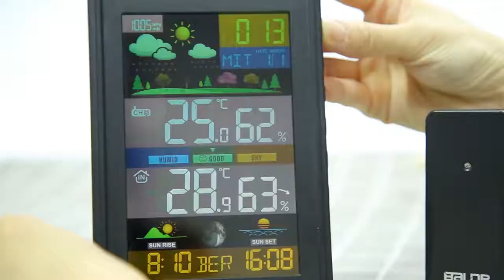B0360WST2H2PR-V3 color weather station promotion video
BALDR DCF Wireless Weather Station Color Large Display Temperature Humidity Adjustable Backlight Radio Control Alarm Clock.
Features:
1. Measures indoor and outdoor temperature(C/F) and humidity
2. Indoor temperature range:-10℃-50℃（14℉-122℉）
3. Outdoor temperature range:-40℃~60℃（-40℉~140℉）.
4. Indoor and outdoor humidity range:1%-99%.
5. Max/min record of temperature & humidity (in and out)
6. Weather forecast for next 12-24 hours.
7. Calendar function with moon phase
8. Time, alarm and snooze function
9. Time display in 12/24H
10.DCF radio controlled
11. Weekdays in 7 languages
12.Temperature tendency display in arrows
13.Up to 3 RF channels for outdoor sensors (only one sensor included)
14.White backlight with dimmer
15.Sunrise and sunset time of 150 European cities
16.Moon rise and moon set time of 150 European cities
17.Comfort level indicator
18.Seasonal scenes changing along with four seasons
19. Frosting point warning function
20.Outdoor high/low temperature alert
21. Indoor temperature, humidity and barometer data can be calibrated manually
22.Key tone ON/OFF selectable